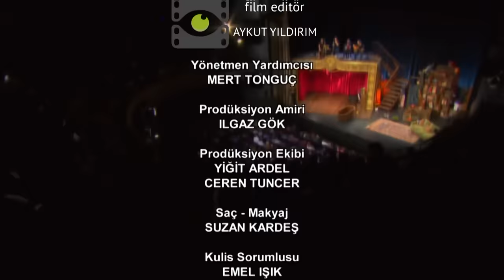TOLGSHOW 24. Bölüm | Tek Parça Full HD